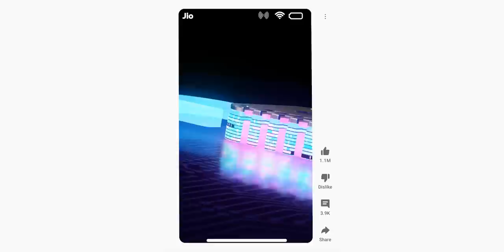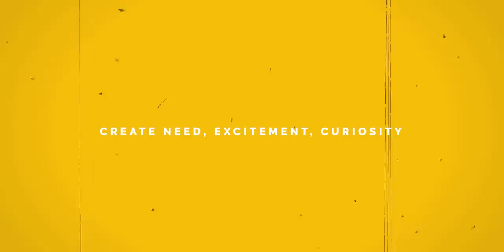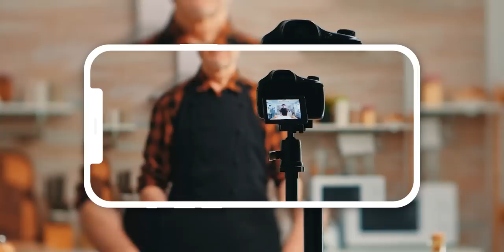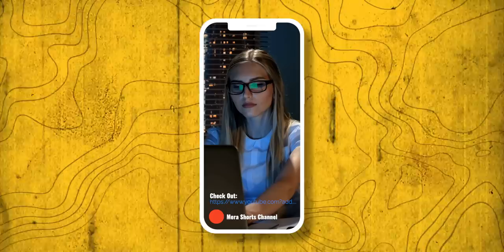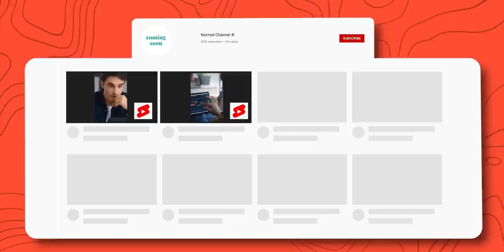Use Shorts to Grow on YouTube Fast (Easy)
How to Grow Shorts Channel on YouTube?

YouTube has become a very weird place in recent times. While youtube's long-form videos help you get a loyal as well as dedicated audience, shorts can help you with faster growth and more discoverability. Whatever it is, this video is going to help you a lot in growing both your shorts as well as long videos on youtube. More in the video!